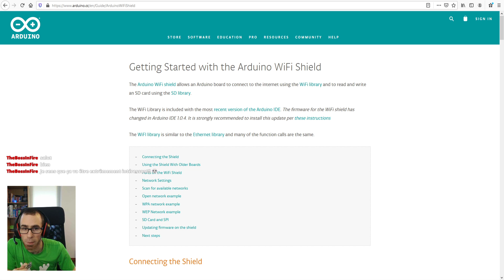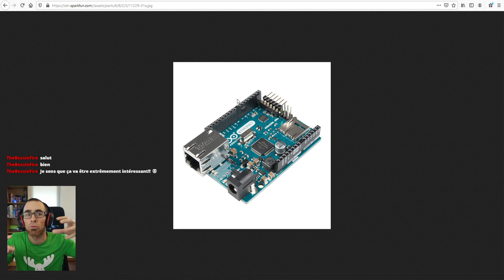Extrait : Présentation du matériel